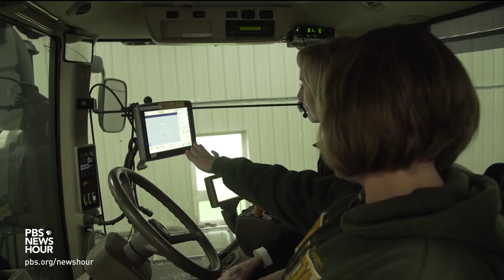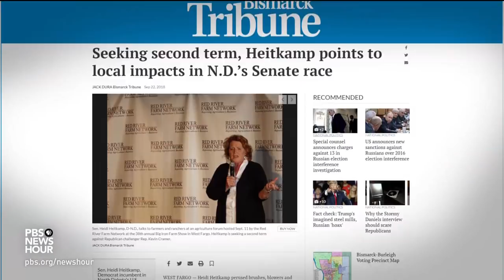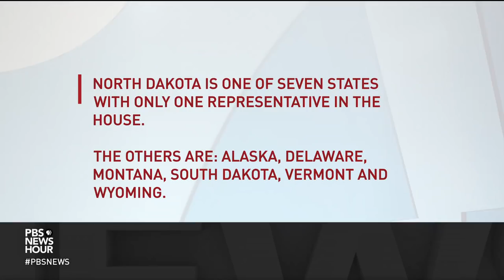How Trump and trade factor into Heitkamp's reelection battle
North Dakota is small in terms of population, but its Senate race this fall is attracting major attention. Incumbent Heidi Heitkamp, the only high-level Democratic official left in the state, faces a close contest with Republican Rep. Kevin Cramer, an enthusiastic supporter of President Trump. For the state's farmers, the choice may amount to a referendum on the president's trade war with China.